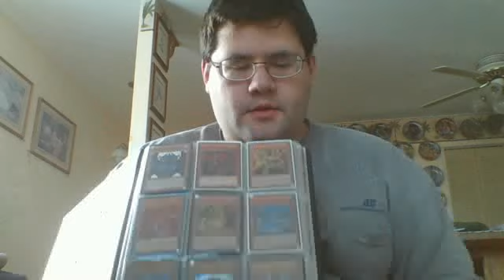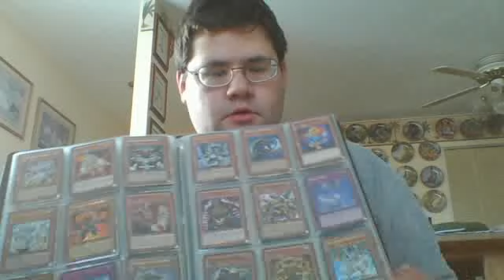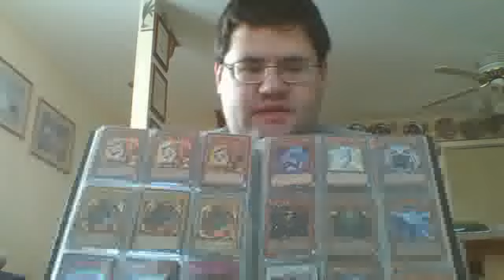Yugioh Trade Binder- February 3rd 2103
My binder for February. I did not get that much, but i did get a new deck. My wants are still kind of the same.

My want list is as follows:
number 6
number 11
number 20
number 40
number 50
number 92
number c39
stardust dragon
black rose dragon
Exodia's head
Dark Magician
Dark Magician girl
BLS